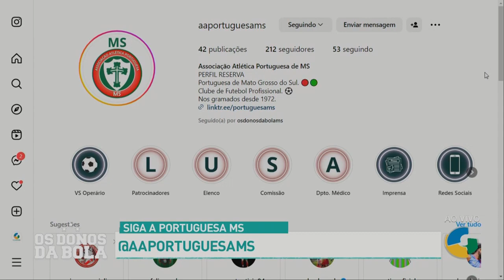APÓS UMA LOGÍSTICA RUIM, A PORTUGUESA MS SE PREPARA PARA O DUELO CONTRA O GALO EM SIDROLÂNDIA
ENTREVISTA COM O TECNICO RUBRO-VERDE GLAUBER CALDAS